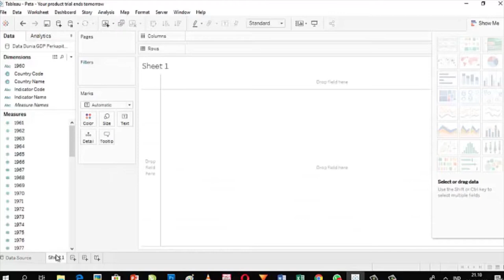Cara Mudah Membuat Grafik Map di Tableau